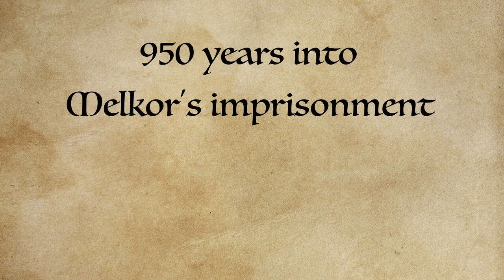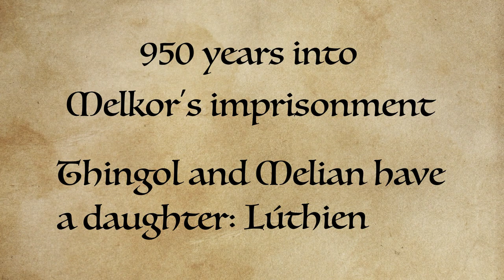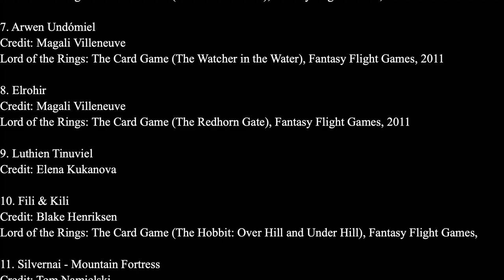Silmarillion Summary: Ch. 10 - Of the Sindar [13/31]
Pictures in order of appearance:
1. The First Age of Arda
Credit: Karen Wynn Fonstad
The Atlas of Middle-earth

2. Cirdan
Credit: kimberly80

3. Nauglamir.Thingol
Credit: kimberly80

4. Doriath
Credit: kimberly80

5. Erestor
Credit: Magali Villeneuve
LotR: TCG (The Long Dark), Fantasy Flight Games, 2011

6. Arwen
Credit: Magali Villeneuve
LotR: TCG (Road to Rivendell), Fantasy Flight Games, 2011

7. Arwen Undómiel
Credit: Magali Villeneuve
LotR: TCG (The Watcher in the Water), Fantasy Flight Games, 2011

8. Elrohir
Credit: Magali Villeneuve
LotR: TCG (The Redhorn Gate), Fantasy Flight Games, 2011

9. Luthien Tinuviel
Credit: Elena Kukanova

10. Fili & Kili
Credit: Blake Henriksen
LotR: TCG (The Hobbit: Over Hill and Under Hill), Fantasy Flight Games, 2012

11. Silvernai - Mountain Fortress
Credit: Tom Namielski

12. Nogrod
Credit: Stirzocular

13. The seven houses of the Khazad
Credit: Artigas

14. Sage
Credit: Bryan Sola
Gwent: The Witcher Card Game, CD Projekt S.A., 2018

15. Ori
Credit: Blake Henriksen

16. Alliance
Credit: Michael Zimmerman
LotR: The Battle for Middle-earth II, 2006, Electronic Arts Inc., U.S.A.

17. A Bunch of Dwarves
Credit: Simon Schmidt

18. The Light of Valinor
Credit: Elena Kukanova

19. Zigil Miner
Credit: Magali Villeneuve
LotR: TCG (Khazad-dum), Fantasy Flight Games, 2011

20. Vrihedd Sapper
Credit: Bryan Sola

21. Beleg Departs Menegroth
Credit: Alan Lee

22. Untitled
Credit: meng-xin

23. Dinner with Titus
Credit: Warner Bros. Pictures

24. Thranduil’s Halls [still shot]
The Hobbit: The Desolation of Smaug, 2013, Warner Bros. Pictures, U.S.A.

25. Concept Art
Credit: Dimitar Marinski
The Art of Magic: The Gathering–Ixalan, Wizards of the Coast LLC, 2018

26. Edge of Fangorn [still shot]
Directed by Peter Jackson
LotR: TT, 2002, New Line Cinema, U.S.A.

27. Warg
Credit: Ben Mauro
Weta Workshop/New Line Productions Inc.

28. Dwarf Blacksmith
Credit: Syn-Scholar

29. Reforging of Narsil [film clip]
LotR: RotK, 2003, New Line Cinema, U.S.A.

30. Elvish weapons
Credit: Weta Workshop/New Line Productions Inc.

31. Naith Guide
Credit: Magali Villeneuve
LotR: TCG (The Dunland Trap), Fantasy Flight Games, 2014

32. Orophin
Credit: Magali Villeneuve
LotR: TCG (Celebrimbor’s Secret), Fantasy Flight Games, 2014

33. Harmonize
Credit: Rob Alexander

34. Silvan Tracker
Credit: Magali Villeneuve
LotR: TCG (The Dead Marshes), Fantasy Flight Games, 2011

35. Elladan
Credit: Magali Villeneuve

36. North Beleriand

37. Orcs [film clip]